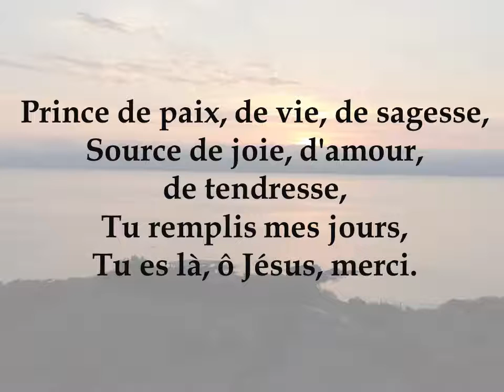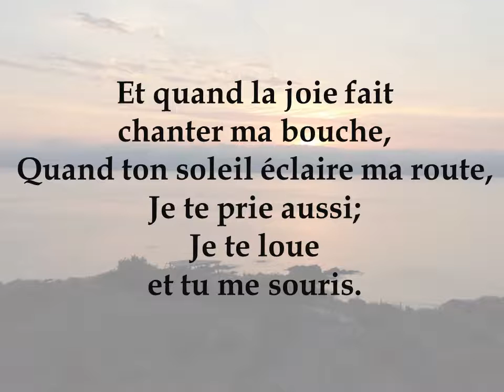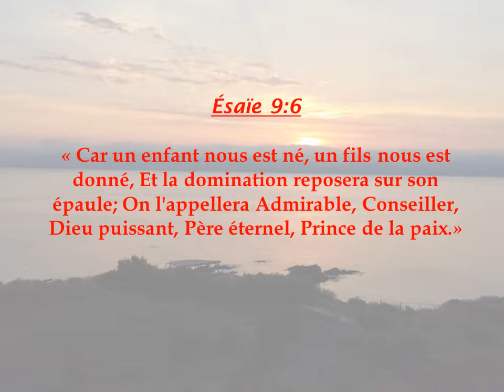JEM 301 Prince de paix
de Claire Lise TRAPI